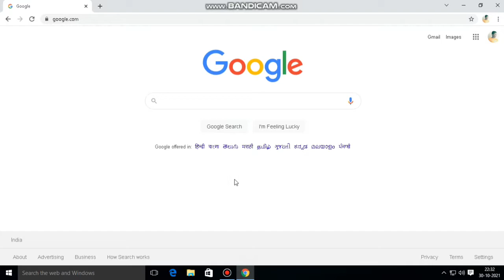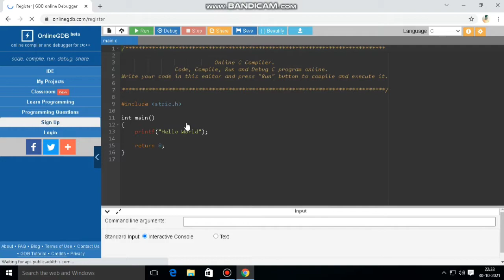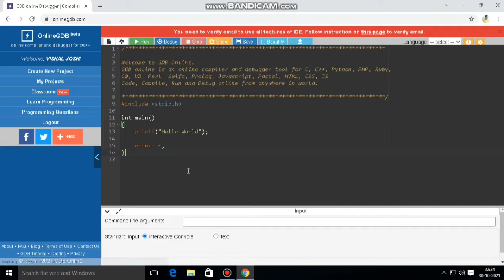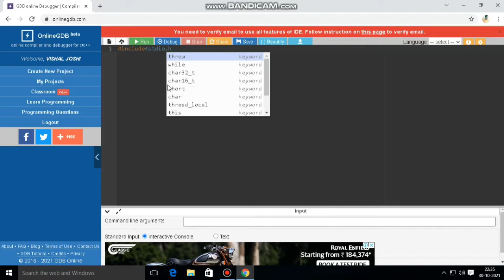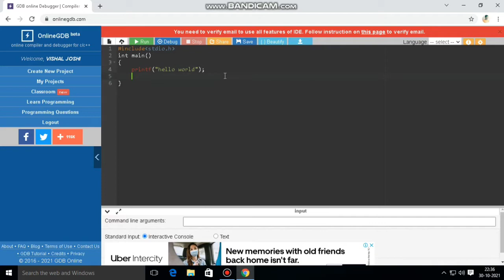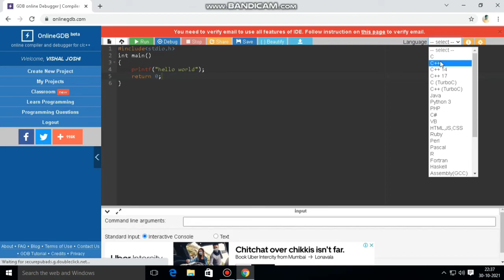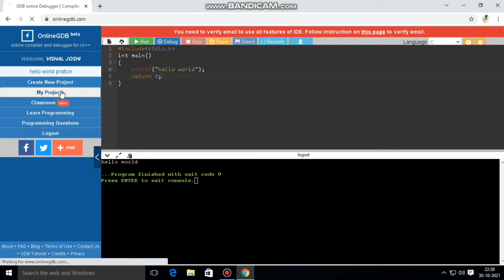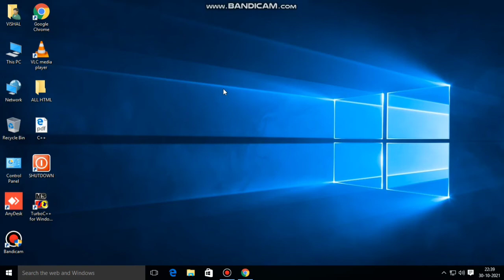ONLINE COMPILER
I HOPE YOU ALL LIKED MY VIDEO 👍

AND IF YOU HAVE ANY QUERIES OR ANY QUESTIONS DO COMMENT ME ON MY COMMENT SECTION 👇